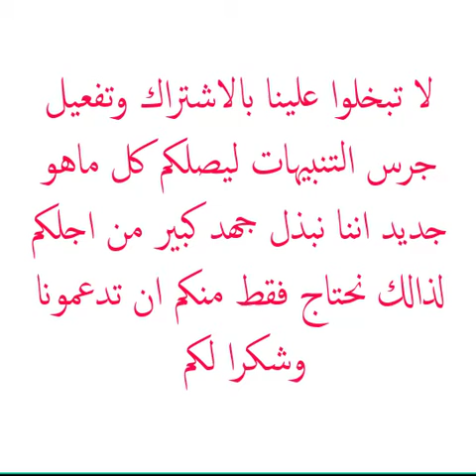Funny video 2022/🤣Try To/Very Special /by 2022/ Top //Skills/Watch New/Amazing/Best/Comedy/videos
إن أعجبك الفيديو لا تبخل علينا بالاعجاب والاشتراك في القناة ولا تنسى تفعيل جرس الاشعارات ليصلك كل جديد فور نشره على قناتنا

new funny video,funny videos,comedy videos,funny videos 2022,comedy videos 2022,desi comedy,fun tv 420,funny clips videos